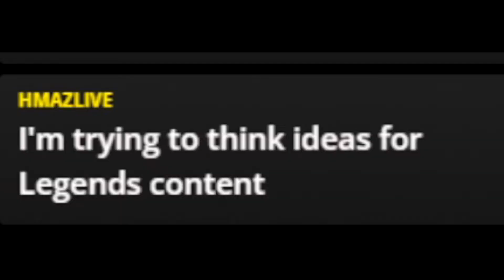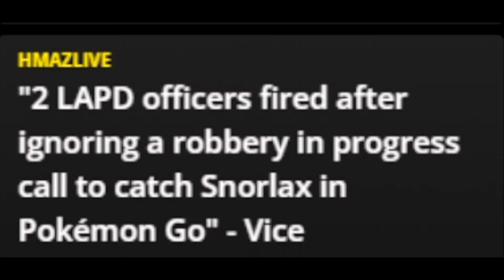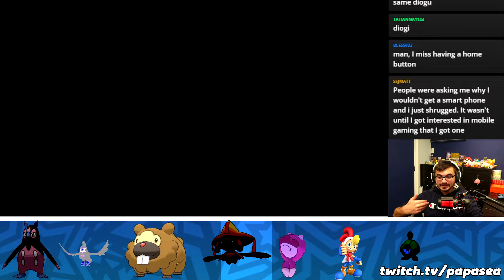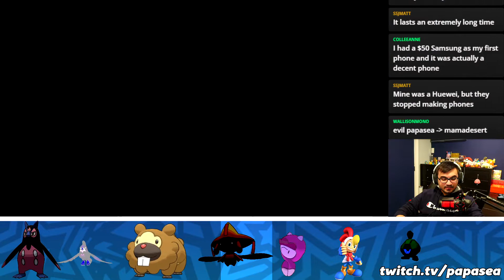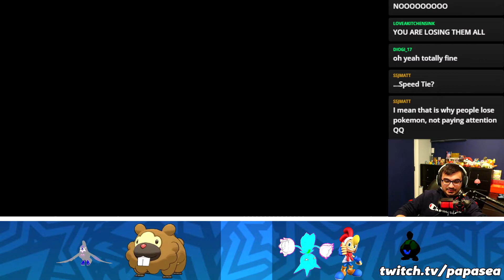poketuber reacts to twitch streamers being banned